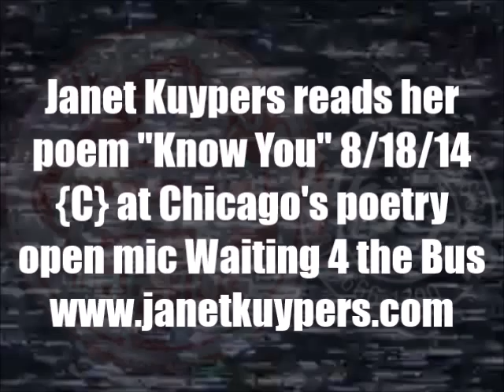Janet Kuypers' poem "Know You" 8/18/14 at the 'Waiting 4 the Bus' poetry open mic C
This video is from Janet Kuypers on August 18th 2014 (8/18/14, or 20140818), where Kuypers read poetry at the poetry open mic Waiting 4 the Bus. The poems she read included "Know You", "Physical Reactions to Emotional Traumas", and "Overweight Reasons" - "Know You" and "Overweight Reasons" were read from her 2014 poetry collection book "Partial Nudity" - though, in the mini collection book releases, the poem "Overweight Reasons" also appears in the 108 page book "a Part of my Pain", and "Physical Reactions to Emotional Traumas" was read from her 2014 poetry collection book "Revealed" - though, in the mini collection book releases, the poem "Overweight Reasons" also appeas in the 108 page book "Say Nothing", At the beginning of the evening (before the open mic began), Kuypers quoted the Robin Williams speech in Dead Poets Society about why we read and write poetry (though in the video clip of all of the Janet Kuypers readings, the Dead Poets Society quote appears at the end of the video). This video was recorded with both a Canon video camera and a Sony video camera.